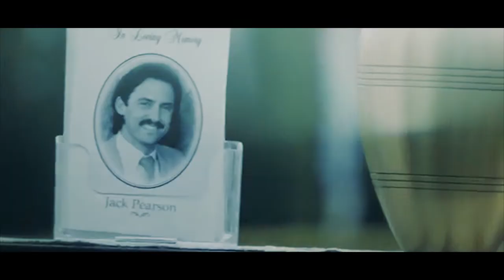This Is Us || Pain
Another This is Us montage showcasing the pain the characters encounter throughout the show.

Footage - NBC
Song: Alps - Novo Amor